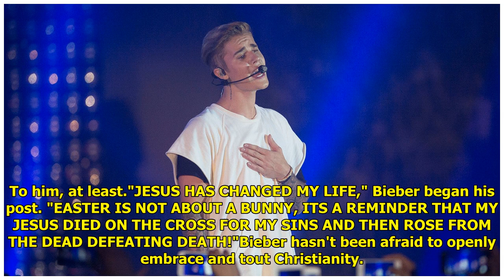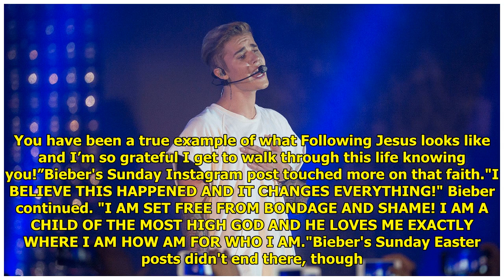Justin Bieber Says Easter Is 'NOT ABOUT A BUNNY' in All-Caps Instagram Post -- See the Pic!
Justin Bieber Says Easter Is 'NOT ABOUT A BUNNY' in All-Caps Instagram Post -- See the Pic! . Justin Bieber has seen the light. In an Easter Sunday Instagram post, the 24-year-old phenom provided an all-caps sermon on what he thinks the true meaning of the special holiday is. To him, at least. ...